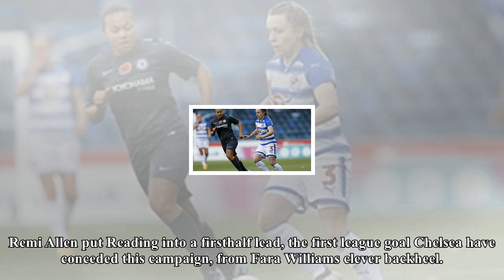US Newspapers - Reading women 2-2 chelsea ladies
WSL highlights Chelsea Reading draw after late own goal Chelsea dropped their first Womens Super League points of the season as Magdalena Erikssons 92ndminute own goal gave Reading a draw. Remi Allen put Reading into a firsthalf lead, the first league goal Chelsea have conceded this campaign, from Fara Williams clever backheel. Karen Carney levelled for Chelsea after the break from a freekick before Eniola Aluko swept them in front. But Erikssons header into her own net ensured the game ended all square. A point was no more than Reading deserved as they created numerous chances against a belowpar Blues side. Emma Hayes Chelsea had been in unstoppable league form heading into the match at Adams Park, having won their opening four matches and scoring 19 goals. Relive Chelseas draw at ReadingBut they fell behind following some sloppy defending which allowed England midfielder Williams to find Allen, who bundled in from close range. The game turned around after the break with two goals of the highest quality from the visitors. Carney, instrumental for Chelsea throughout, curled a superb setpiece into the corner and substitute Aluko finished first time from Fran Kirbys pull back. However, Erikssons error means Chelsea can be overtaken at the top of WSL 1 by secondplaced Manchester City, who host Bristol City on Sunday.